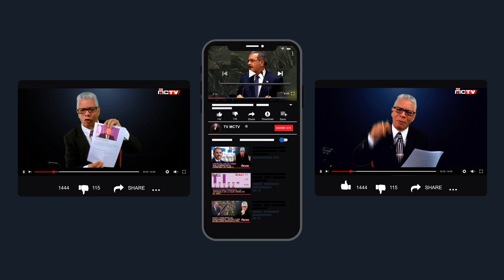EL PRIMER PRESO EN EL GOBIERNO DE LUIS ABINADER | EDITORIAL TVMCTV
Las diabluras del Comité Político del PLD incluyendo al flamante procurador general de la república Jean Alain Rodríguez, diseñaron una democracia simulada para encubrir un régimen de impunidad, mediante el secuestro de la justicia, del arbitraje electoral y de la auditoría del Estado, la corrupción sin frenos que competía con el insaciable endeudamiento que produjo “el crecimiento económico” y la estabilidad que le permitió navegar por aguas tranquilas por más de tres lustros.